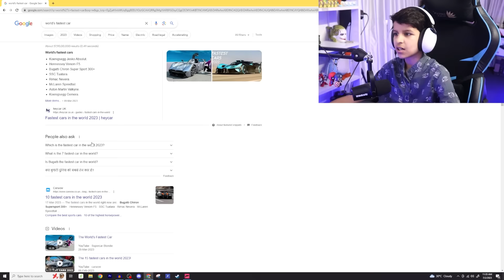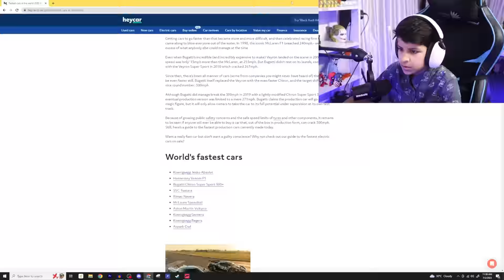PURCHASING KOENIGSEGG JESKO😍 IN FORZA HORIZON 5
Hey Guys